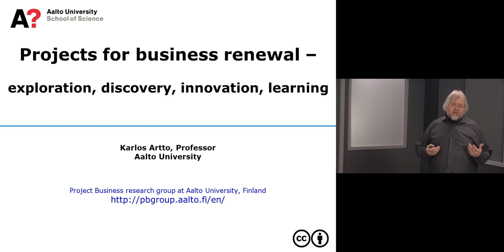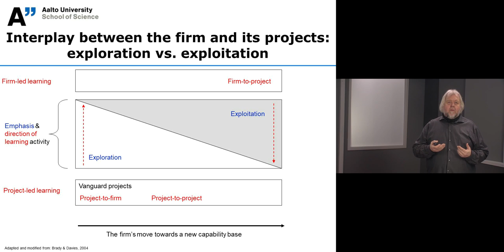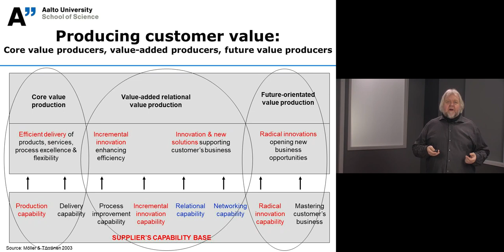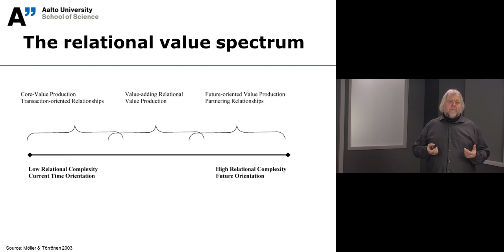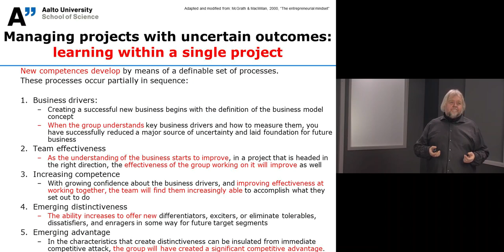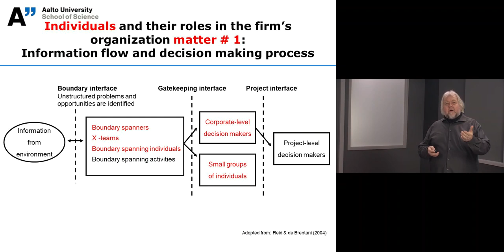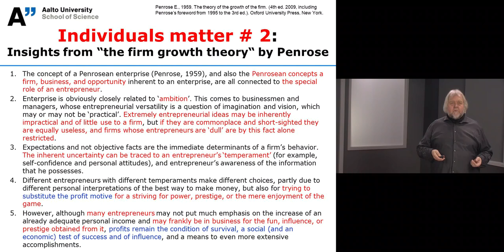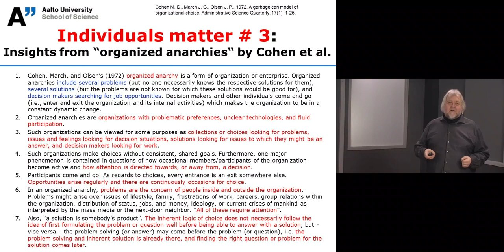Projects for business renewal – exploration, discovery, innovation, learning – Karlos Artto